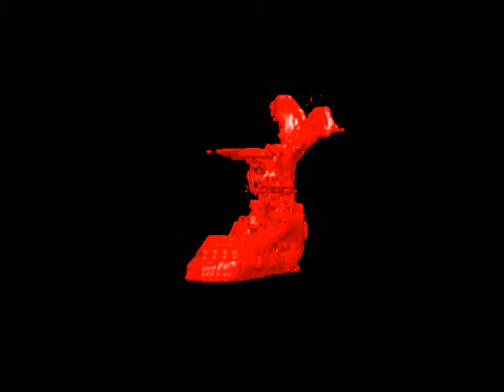Additive manufacturing of medical models - applications in rhinology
Once created from 2D cross-section images with 3D modelling software, virtual 3D surface models or volume rendered models can be further used in virtual reality(VR).Our final experience in the field of use appropriate virtual medical models, indicate that the entire diagnostic and/or operative procedure can be completely simulated, and critical areas avoided during the real procedure by employing real patient images in the operation preparatory phase using complex spatial models and simulated operative field entry (RP/ rapid prototyping models, VE/virtual endoscopy, VS/virtual surgery.